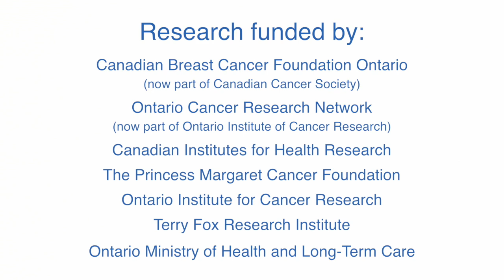Breast cancer researchers track changes in normal-looking mammary duct cells leading to disease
Breast cancer researchers have mapped early genetic alterations in normal-looking cells at various distances from primary tumours to show how changes along the lining of mammary ducts can lead to disease.